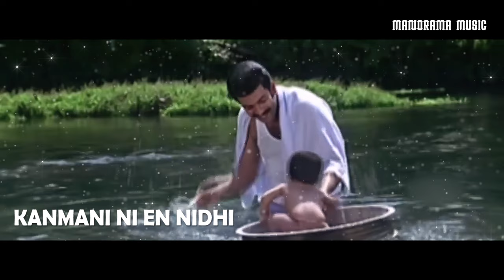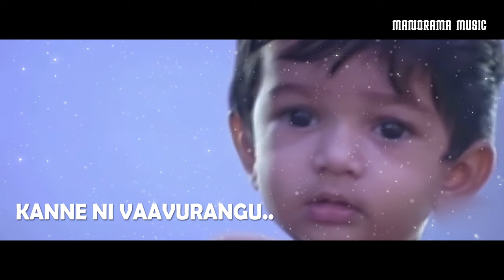Aarari Rariraaro | Lyrical Video | Kangaroo | K J Yesudas | Prithviraj | Biju Kaipparedan | Saji Ram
Lyrics : Biju Kaipparedan
Singer : K.J.Yesudas
Movie  : Kangaroo
Content Owner : Manorama Music